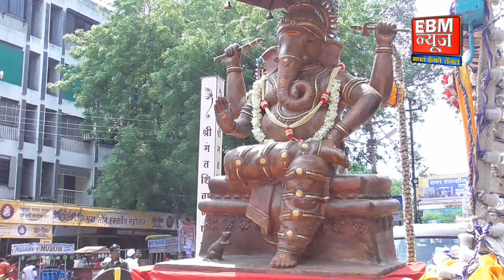Jalgaon :शिवा गणेश मित्र मंडळ चा गणेशोत्सव मोठ्या उत्साहात संपन्न.